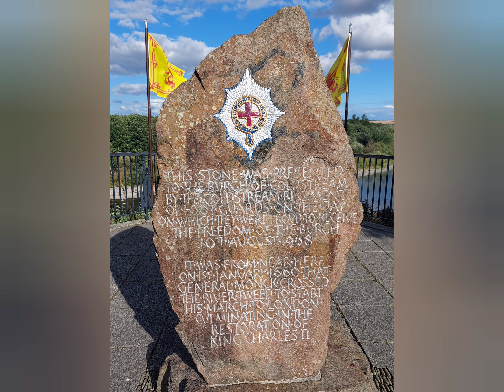Coldstream civic week 2022